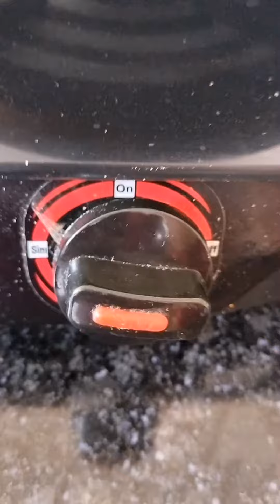Poha cutlet| Poha aloo cutlet| How to make Poha cutlet at home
Poha cutlet recipe| poha aloo cutlet| How to make Poha cutlet at home|

Poha also known as pauwa , sira , chira , chivda , aval or avalakki , among many other names , is flattened rice originating from the Indian subcontinent. Rice is parboiled before flattening so that it can be  consumed with very little to no cooking. These flakes of rice swell when added to liquid , whether hot or cold , as they absorb water , milk or any other liquids. The thickness of the flakes varies from almost translucently thin to nearly four times thinner than a normal rice grain.

This easily digestible form of raw rice is very popular across India , Nepal and Bangladesh and is normally used to prepare snacks or light and easy fastfood in a variety of Indian cuisine style.

Poha is a good source of dietary fibre protein , iron , lutein , phosphorus , magnesium , copper and pantothenic acid and an excellent source of Vitamin C , Vitamin D , manganese and Vitamin E . It contains 64% carbohydrates , 8% protein and 28% fats.

Super food poha is a source of healthy carbohydrates in your body. Poha is a light meal and does not cause bloating or indigestion which is why it is easy to digest and can be eaten in the morning or as a light evening snack.

It helps in easing digestion and prevents digestion related problems such as constipation , bloating and others. Therefore it can be an ideal and wholesome breakfast food for your daily diet. Made with flattened rice , Poha is significantly low in calories , fat and sugar.

You can eat poha at night for weight loss. Poha is a light , healthy , nutrients snack that is law in calories and fibre. Poha is low in fat and helps keep you satiated for longer. It is a good source of carbohydrates , protein and vitamins and minerals that the body needs.

The aim of my channel is 4SB which means Sudhyam , Saralam , Sundaram , Swadistam Byanjanha.

Ingredients -

1. Poha
2. Boiled potatoes
3. Soya chunks
4. Onion
5. Green chilli
6. Turmeric powder
7. Salt
8. Corn flour
9. Mustard oil
10. Cumin seeds

Your Quaris -

Poha cutlet
Poha cutlet recipe
Poha aloo cutlet
Poha aloo cutlet recipe
Poha cutlet at home
Poha aloo cutlet at home
Easy cooking process
Poha tikki
Poha aloo tikki
Poha cutlet recipe with potato
Poha cutlet recipe without breadcrumbs
Poha cutlet kaise banate hain
Poha cutlet kaise banaye
Poha cutlet for babies
How to make Poha cutlet
How to make a Poha cutlet recipe
How to make Poha aloo cutlet
How to make Poha cutlet at home
How to make Poha aloo cutlet at home
How to make Poha tikki
How to make Poha tikki at home
How to make Poha cutlet with potato
How to make Poha cutlet without breadcrumbs
How to make cutlet poha
How to make Poha cutlet easy
How to make Poha cutlet simple
How to make healthy poha cutlet

poha cutlet
# Poha aloo cutlet
# poha tikki
Poha cutlet
Poha aloo cutlet
Poha tikki
poha cutlet recipe
veg poha cutlet
aloo poha cutlet
easy poha cutlet
quick poha cutlets recipe
poha cutlet banane ki recipe
poha cutlet ki recipe
poha cutlet food food
poha cutlets quickly
poha tikki ki recipe